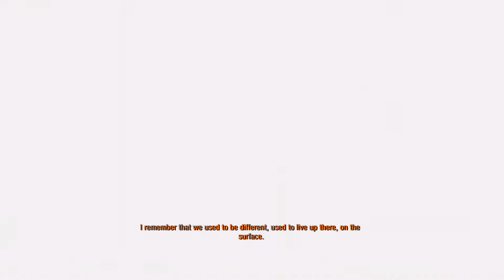Metro Exodus Opening Cutscene